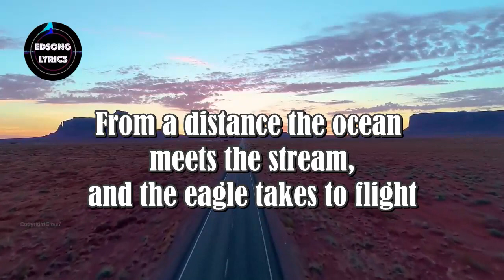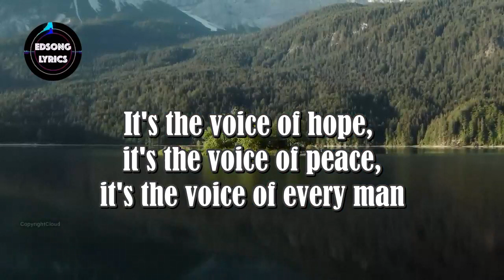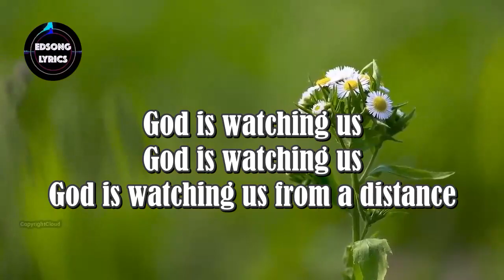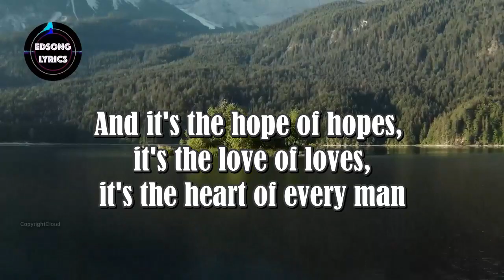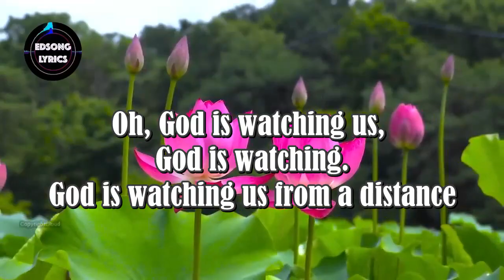From A Distance by Bette Midler (LYRICS)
"From a Distance" is a song by American singer-songwriter Julie Gold, initially penned in 1985.[1][2] Gold's friend Christine Lavin introduced the song to Nanci Griffith, who first recorded it for her 1987 album Lone Star State of Mind.
A successful cover version by Bette Midler was released in 1990.
(3) Buy Super Thanks! If you're feeling extra generous, click the "Thanks" under this video, buy a one-time fun animation and send a personalized, colorful comment in our video's comments section. "Super Thanks" to all!!